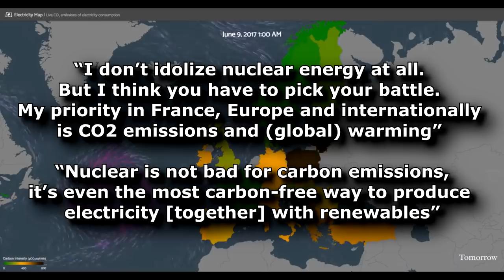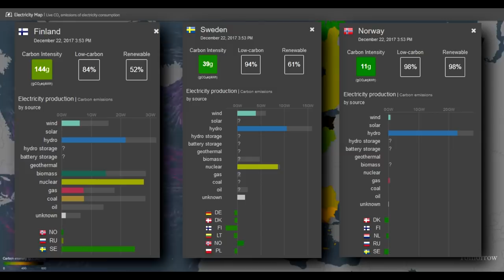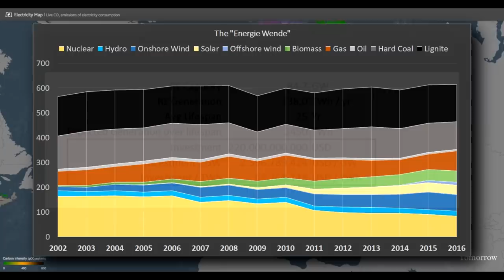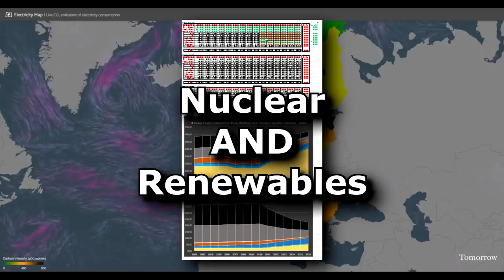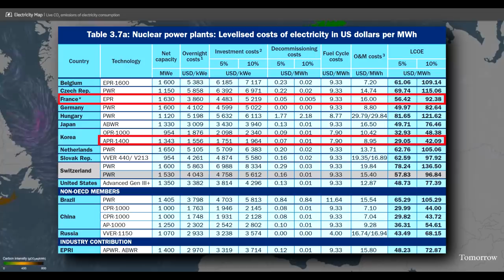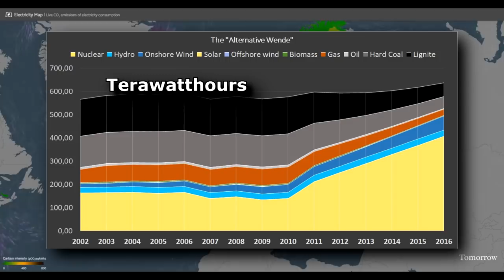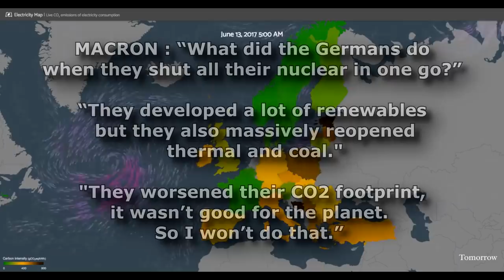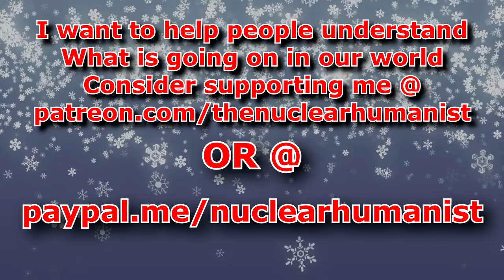French President Macron says Nuclear is essential